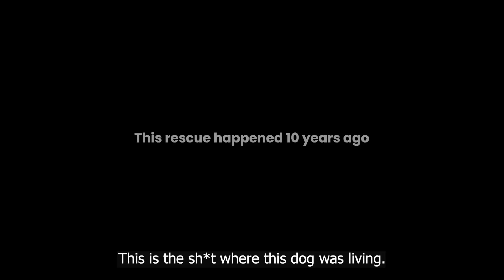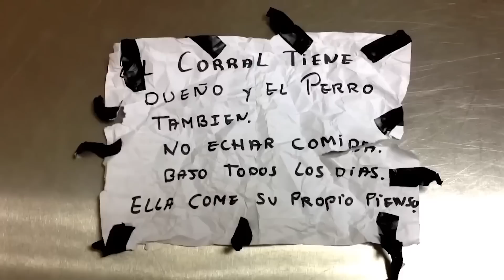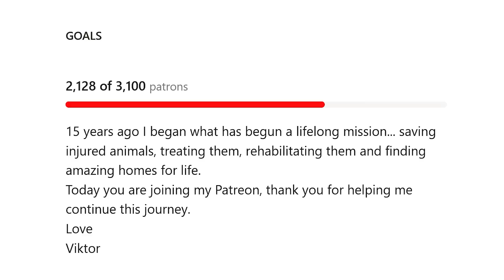We rescued a dog imprisoned in a filthy room…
The best feeling in the world… when you rescued a dog ten years ago and gave her to a family in adoption and now on a routine vet visit you see them again. For a dog this is nearly a lifetime. You promised this dog a better life, and here is the living proof that you kept your promise!